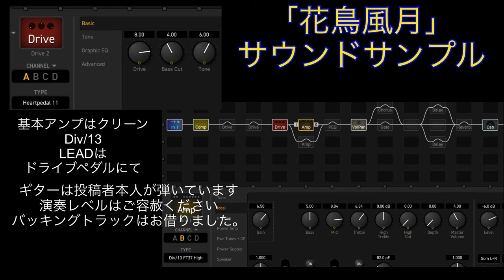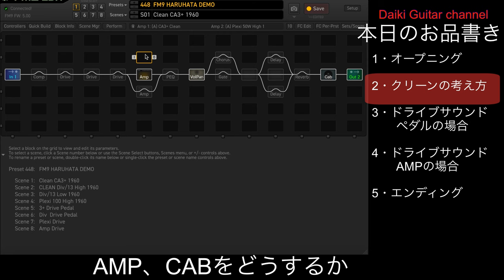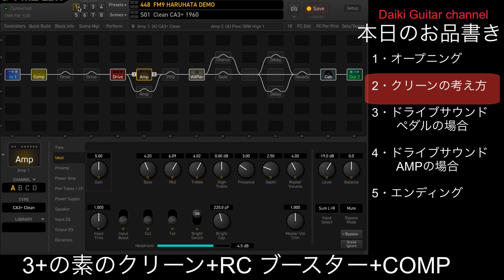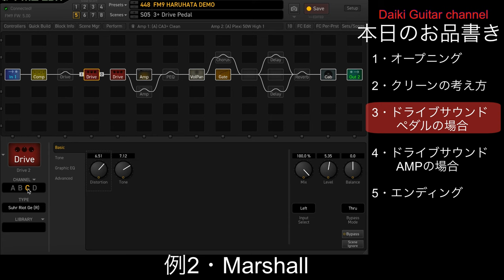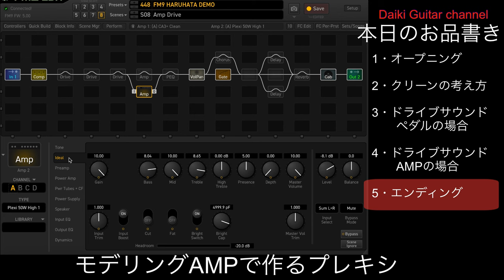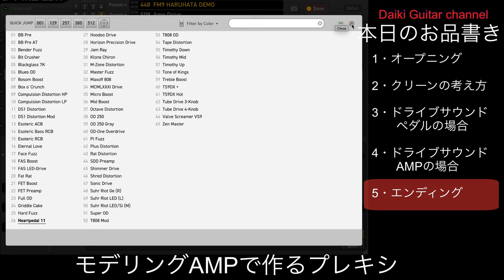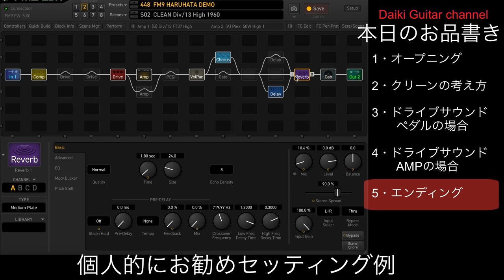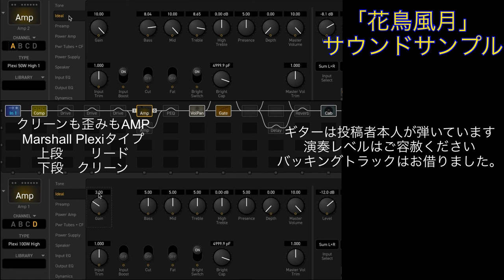[Fractal Audio Systems] FM9turbo Vo.６ 実機による解説動画「花鳥風月」春畑道哉さん サウンドメイク例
やっと手元に来た、FM9 turbo実機を使いながらの動画になります。

リクエストいただいた、春畑道哉さんの「花鳥風月」を題材にしたサウンドメイク動画です

0:00 「花鳥風月」サウンドサンプル（AMPクリーン　ペダルでの音作り例
1:47  　オープニング＆主旨説明
6:35  　クリーンの考え方
21:50 　ペダルで歪みを作るなら
30:58 　AMPで歪みを作るなら
33:38　　エンディング
39:11     「花鳥風月」サウンドサンプル（AMPで歪みを作るなら）

バッキングトラックは　KAZ　様よりお借りいたしました

特に音作りの仕方を強要するような意図はありませんので、役に立つなと思ったところがもしあれば程度でご覧いただければと思います。